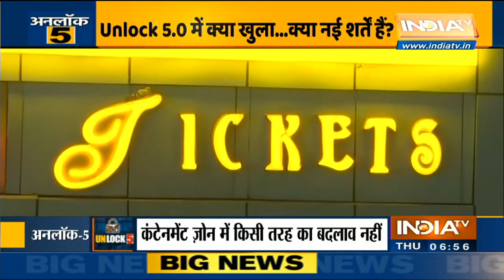Unlock 5.0 Guidelines Out, Multiplexes, Swimming Pools To Partially Open From October 15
The ministry of home affairs has announced a detailed guideline for Unlock 5, or for reopening to be effective from October 1, shortly. Despite a steep rise in the number of Covid-19 cases in the country, the home ministry has made it clear that there would be more relaxations and fewer restrictions, though local administrations in some states are heavily relying on voluntary curfew, local lockdowns etc.